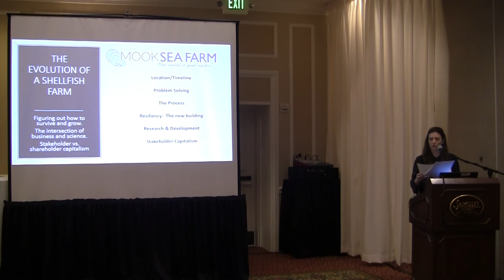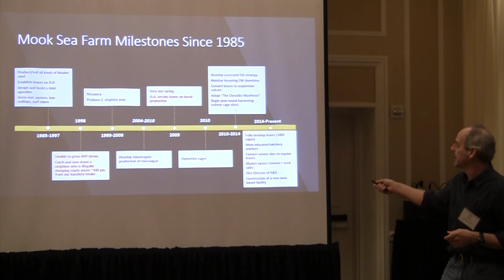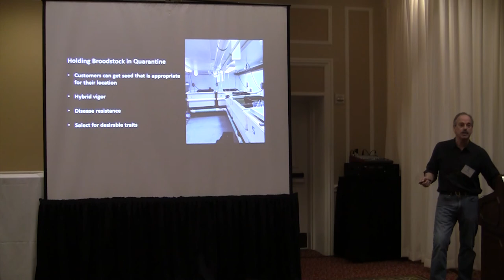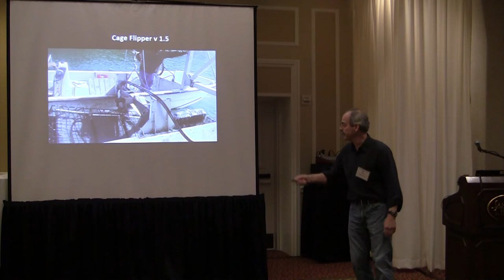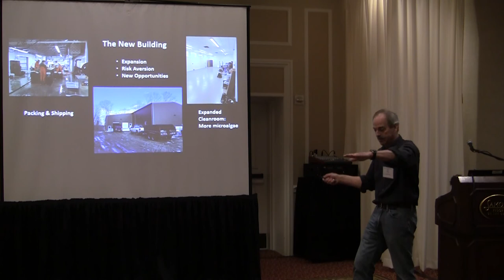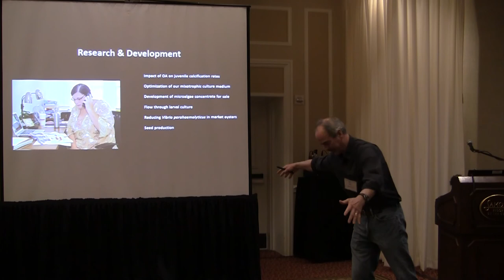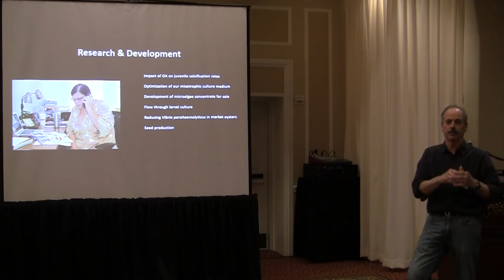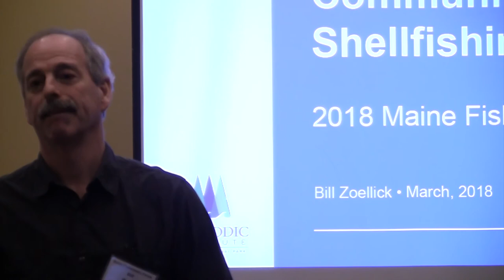The Evolution of a Shellfish Farm - Bill Mook | MFF 2018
During the Business Innovation and Education block of Shellfish Focus Day at the 2018 Maine Fishermen's Forum, Bill Mook of Associated Sea Farms presented on Business Economics and Innovation.